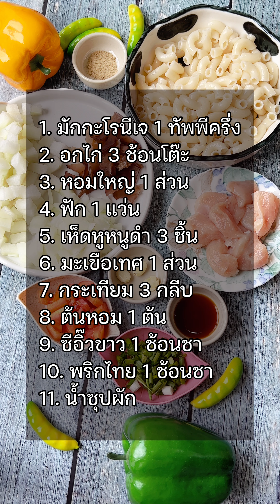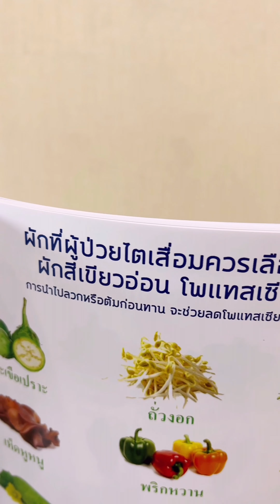ซุปมักกะโรนีไก่ อาหารโรคไต โรคไตทุกระยะ ฟอกไตแล้ว กินได้ อร่อยทำง่าย ชะลอไตเสื่อม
แอดไลน์ เพื่อรับข่าวสารสุขภาพ Line : @GEL88 หรือคลิกที่นี่ค่ะ
ศึกษาข้อมูลเพิ่มเติมผ่านเว็บไซต์